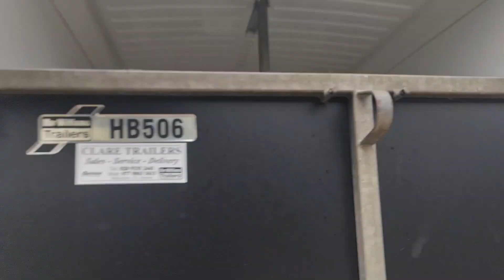Oreo and Mum's first pleasure ride at Florida Manor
Mums living the dream. Their fist pleasure ride at Florida Manor organised by the Ulster rural riders association. Oreo was a true gentleman.
Here's to many more. Jess Equine